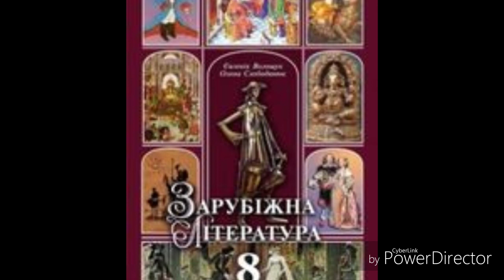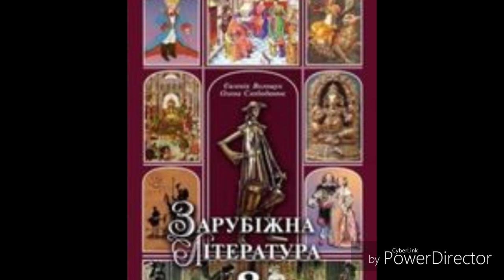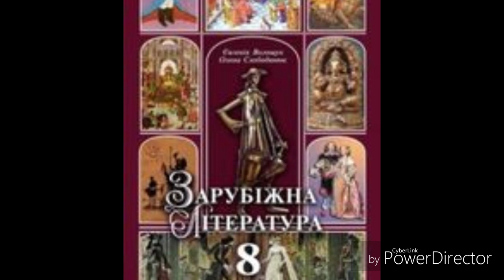Зарубіжна література//8 клас//Волощук//Розділ 1 Вічні цінності священних книг//ст. 10-12